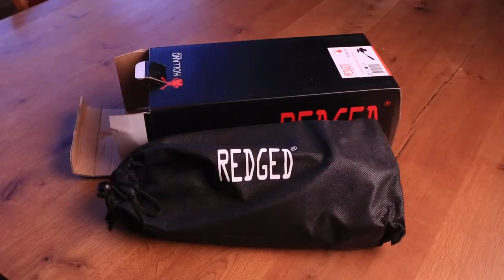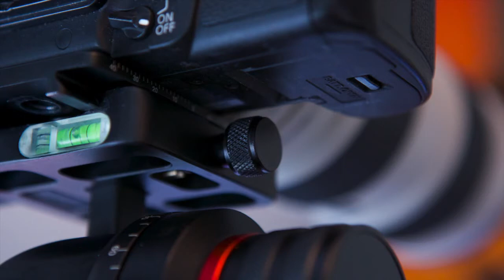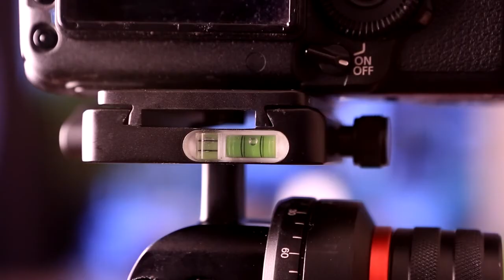REDGED RFH 79 Statiefkop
Please watch a review by Tjapko de Heus - Image2Media of the new Redged RFH-79 Video Fluid Head.
The RFH-79 Videohead is excellent for small and midsize video - and DSLR camera's. Movements are extremely smooth because of the high quality fluid effect. The head is also suitable for the use of telescopes and long tele lenses.